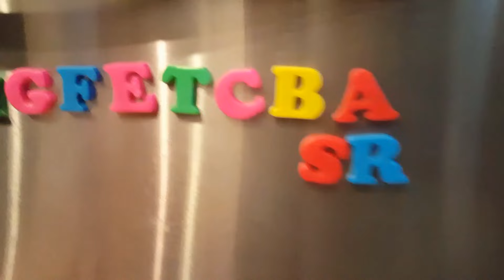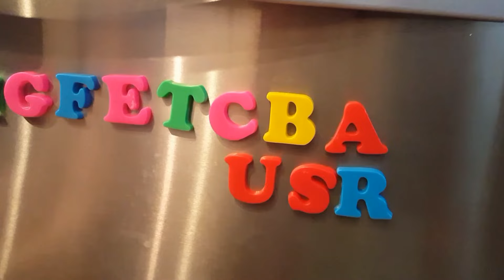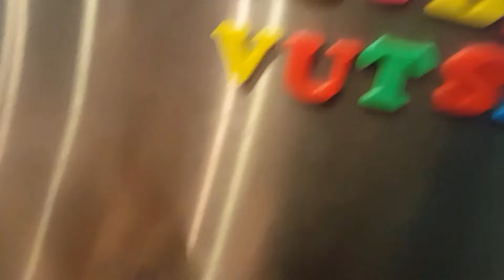Learning Alphabet with Magetic Letters. Alphabet Song for Kids. Colorful Alphabet Fun Toy Play.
Rebby is playing with Alphabet letters. Singing Alphabet song and play with magnetic letters help him learn letters in a good way. learn and play with alphabet magnetic letters.